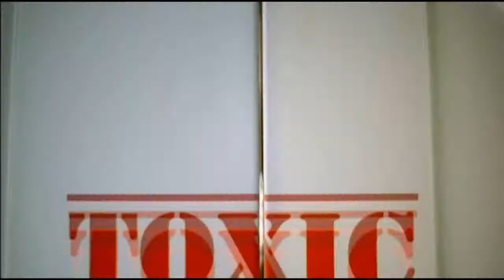Britney Spears Vs. Cassie - Toxic Me & U [High Definition] (HD)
Titus Jones
Loved it so much, so I made a music video for it!